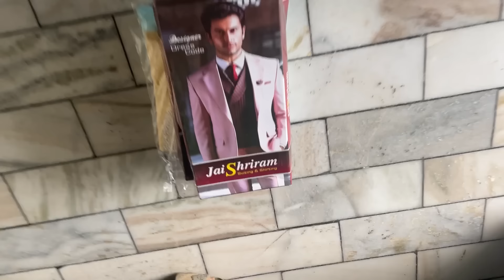सासु माँ पहली बार गयी रक्षाबंधन पर राखी बांधने, मामा और क्या बोले